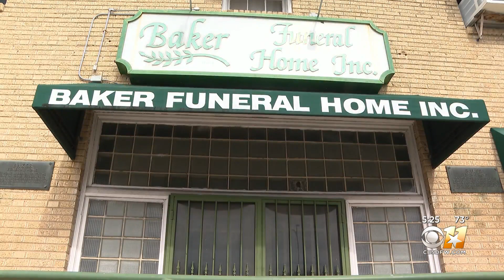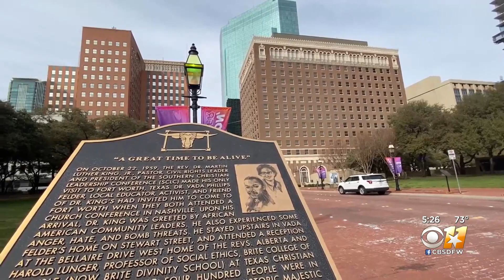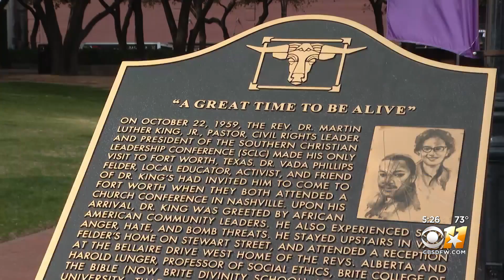Dr. Martin Luther King Jr.'s only visit to Fort Worth left lasting impact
Dr. Martin Luther King Jr. only made one visit to Fort Worth in his lifetime, but his brief trip left a lasting impact.